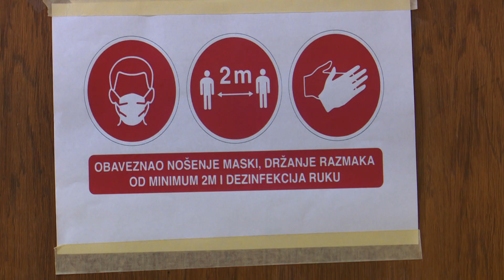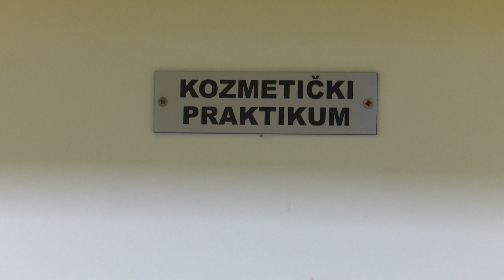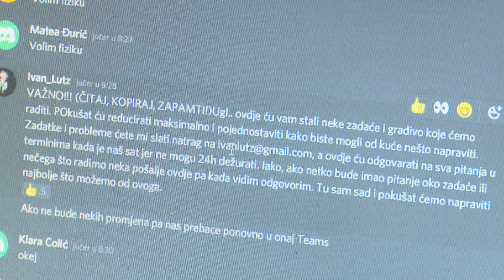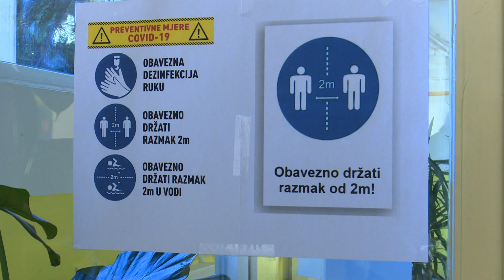SBTV - DNEVNIK - EPIDEMIOLOŠKA SITUACIJA U NAŠIM SREDNJIM ŠKOLAMA TRENUTNO STABILNA - 11.01.2022.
Jučer je startalo drugo školsko polugodište. No, peti val epidemije stvara poteškoće i u školstvu. Trenutno je u Hrvatskoj pozitivno na koronavirus gotovo 4000 učenika te oko tisuću djelatnika. Desetak škola prešlo je i na model C, to jest, online nastavu. Kakva je situacija u srednjim školama na području Brodsko-posavske županije, provjerila je naša ekipa.

DNEVNIK SBTV-a | PON-PET | 20:00 i 22:00